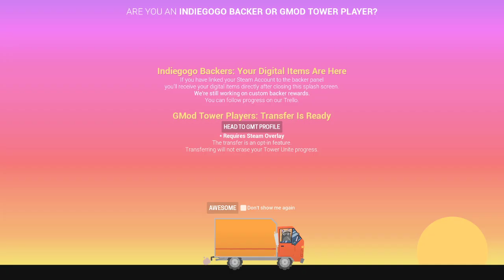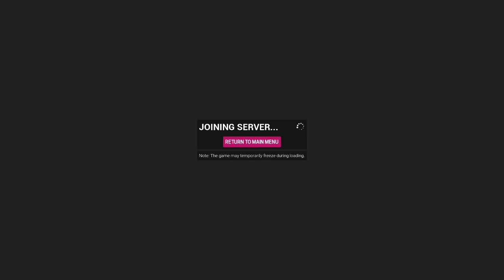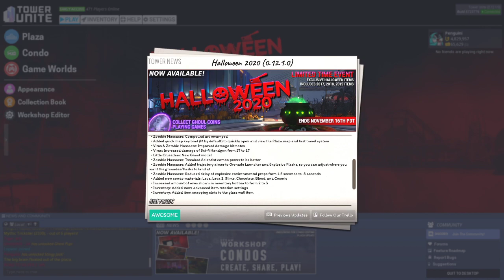Alex Plays - Tower Unite (#103 - Halloween 2020 Event)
We huntin Jack O' Lanterns!